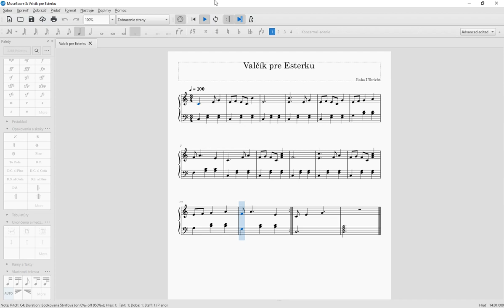Valčík pre Esterku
Valčík pre moju malú Esterku.